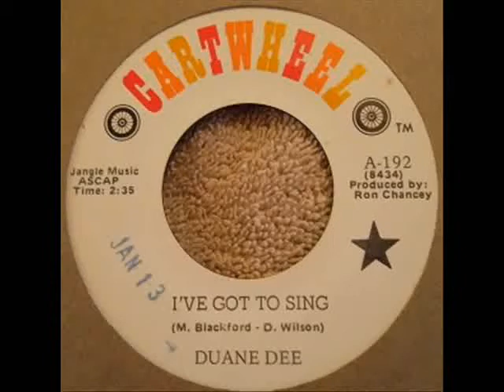Duane Dee "I've Got To Sing"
Well, then sing! Nobody's stopping you. Having never posted anything by Duane, I figured I'd add this #71 hit from 1971. From 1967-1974, Duane had 6 singles make the Billboard country chart. His sole top 40 hit was a cover of the Bee Gees hit "How Can You Mend A Broken Heart", but since I didn't have that one, I put this one up in its place. I like it, so hopefully you all do too.